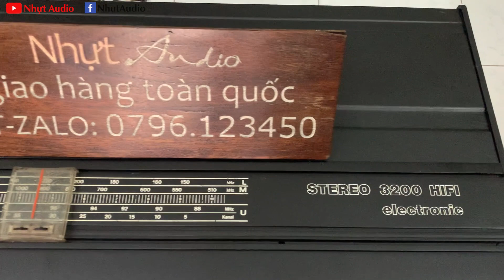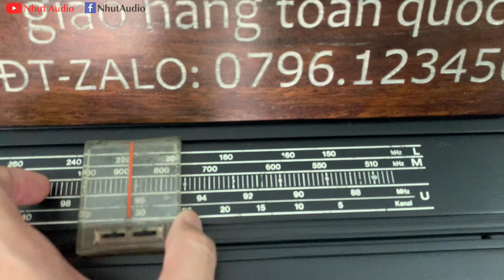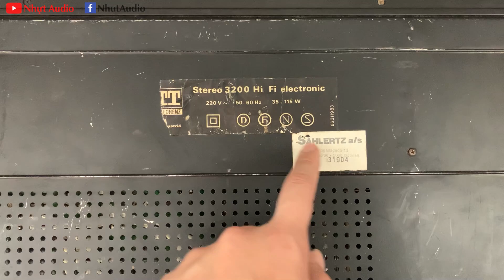AMPLY ITT 3200 NỘI ĐỊA CHÂU ÂU (ÁO), CỰC CHẤT GIÁ BÌNH DÂN (3TR5) NHỰT AUDIO